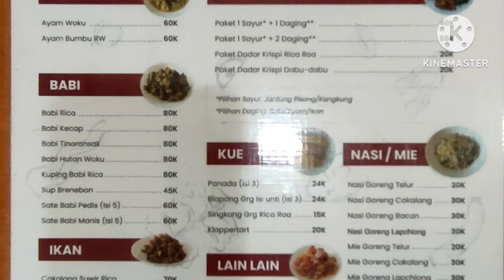MANADO FOOD AT TOMOHON RESTORAN - BSD & GADING SERPONG TANGERANG, BANTEN